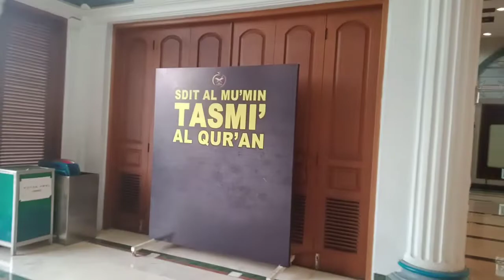Kebiasaan Baik Anak Sholeh